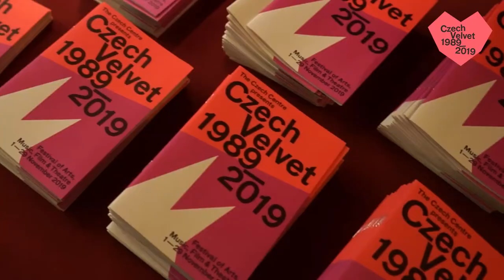Most! + Q&A with director Jan Prušinovský and screenwriter Petr Kolečko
8 Nov 2019 18:30
REGENT STREET CINEMA
307 Regent Street, London W1B 2HW

Jan Prušinovský and Petr Kolečko talked about their provocative and politically incorrect comedy miniseries Most!, which has won over the Czech TV audience and became the most talked-about show of 2019.